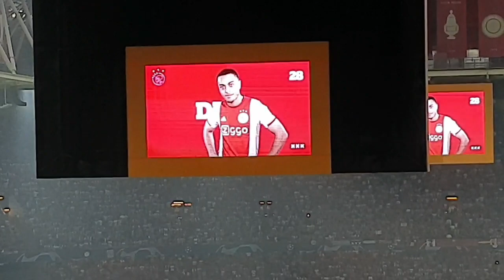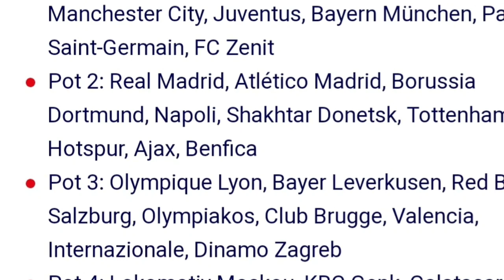Ajax - Apoel Nicosia 28-08-2019 play off Champions League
Play off Champions League against Apoel Nicosia @ Johan Cruijff Arena Amsterdam.